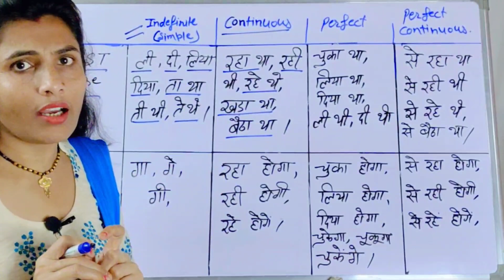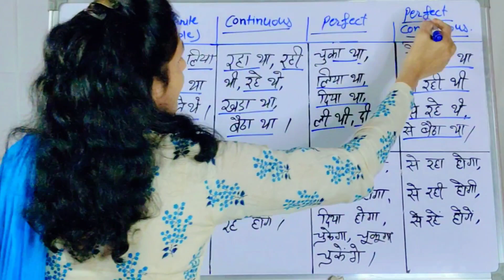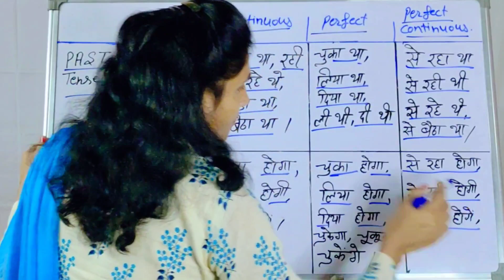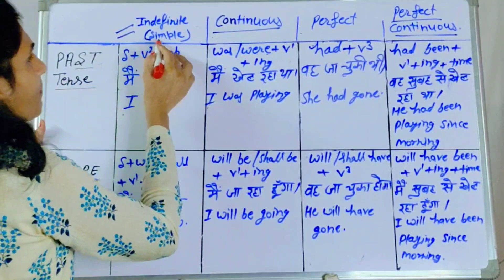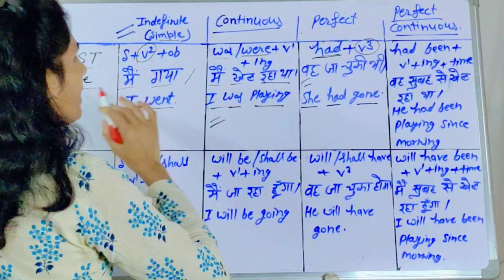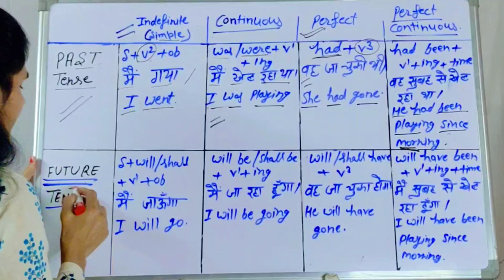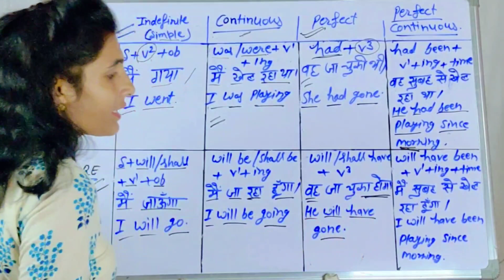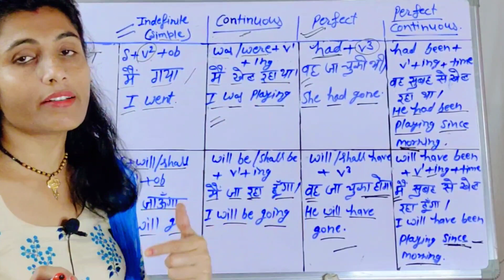All Tenses in 14 minutes || Tense in English Grammar || Present tense, Past tense and Future tense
English Sentence Formula  || advanced structure in english

english structure
spoken english
english practice
english grammar
english speaking
english sentence structure
advance structure
english
special structures
english conversation practice
learn english
english speaking course
english speaking
practice english
english conversation
practice english
english conversations
learn english
english conversation
speak english
english course
english vocabulary
learn english
english bolna sikhen
spoken english
english bolna sikhe
basic english
english speaking